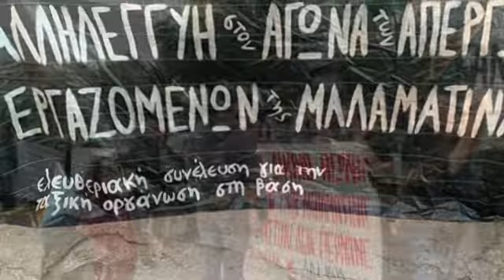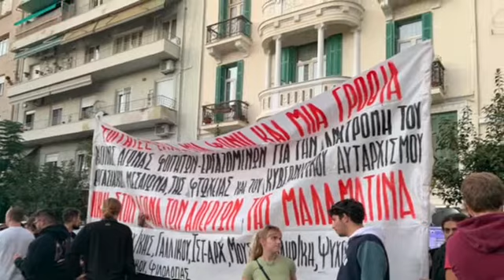Διαδήλωση αλληλεγγύης στη Μαλαματίνα, 7/10